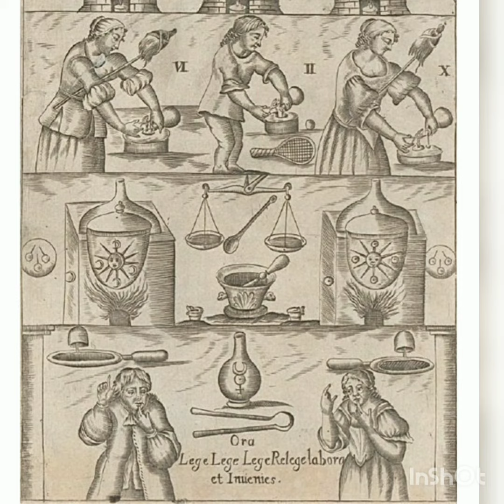MUTUS LIBER. El Libro Mudo.